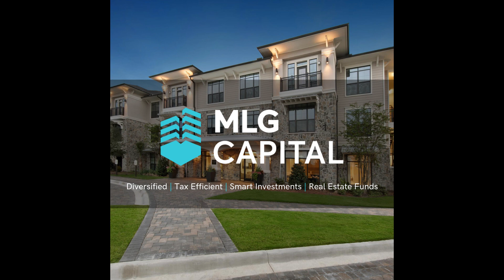MtoM Podcast #98 - Entrepreneur Takes New Product to Market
This episode features an entrepreneur who is launching a new product and after five years of work it is finally ready for consumers. He shares his insights into what is required to create a product and take it to market. It is a long journey with a lot of ups and downs and even more learning but he believes anyone can do it. Interested in becoming an entrepreneur or creating some passive income? Check this post out

Over the last 35 years, MLG Capital has focused on making smart investments in real estate and building relationships with our investors. With our investor-centric fund structures, accredited investors can invest their money with confidence in funds that target diversification, prioritized cash flow, and low leverage with a unique dual-sourcing strategy. Unsure about investing due to rising inflation or volatility in the stock markets? Investing in real estate has historically been one of the best hedges against inflation. If you’re a medical professional and would like to learn more about investing with MLG, MLG Capital. Smart Investments. Relationship Driven.

The White Coat Investor has been helping doctors with their money since 2011. Our free financial planning resource covers a variety of topics from doctor mortgage loans and refinancing medical school loans to physician disability insurance and malpractice insurance. Learn about loan refinancing or consolidation, explore new investment strategies, and discover loan programs specifically aimed at helping doctors. If you're a high-income professional and ready to get a "fair shake" on Wall Street, The White Coat Investor channel is for you!

00:00 Introduction
01:18 Interview w/ Eli
01:48 Bringing A Product To Market
12:25 How To Develop A New Product
27:49 Keys To Success
30:15 Wrap Up